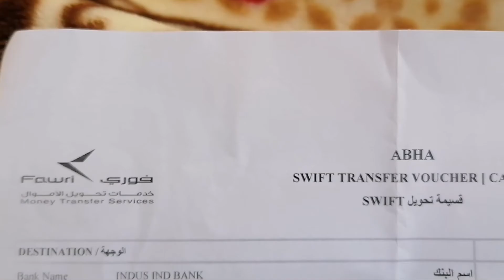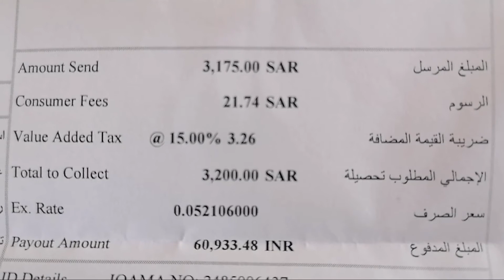FAWRI SERVICE CHARGE FOR INTERNATIONAL MONEY TRANSFER | AL JAZIRA BANK | 2021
SERVICE FOR INTERNATIONAL MONEY TRANSFER IN FAWRI FROM SAUDI ARABIA TO ANY COUNTRY - 2021